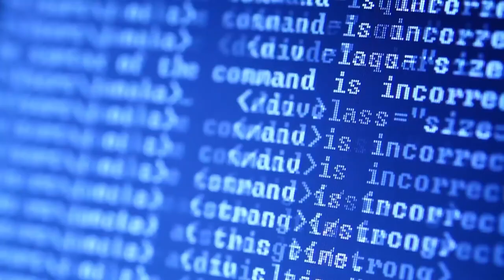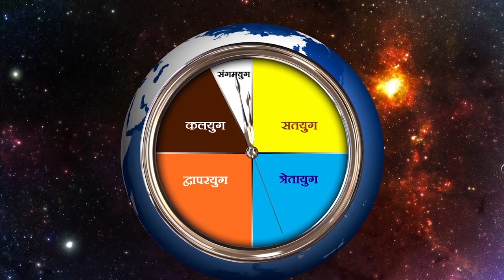Mahaparivartan Ek Atal Satya | Brahma Kumaris | Movie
Full Movie | Mahaparivartan - Ek Atal Satya | Brahma Kumaris

Mahaparivartan means Great Transfromation. In 1930's, Brahma Baba, the founding father of Brahma Kumaris had series of Divine Visions in which he saw the Destruction of this Iron Aged World and simultaneously had visions of creation of a New Golden Aged World. This film depicts that divine incident when Almighty God incarnated in his Body to deliver divine Knowledge of World Transformation through Self Transformation.